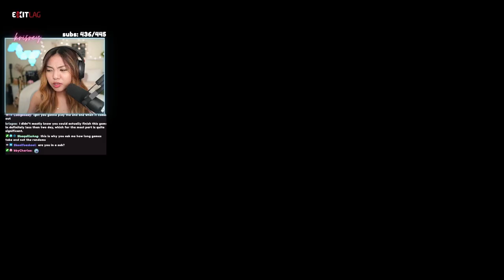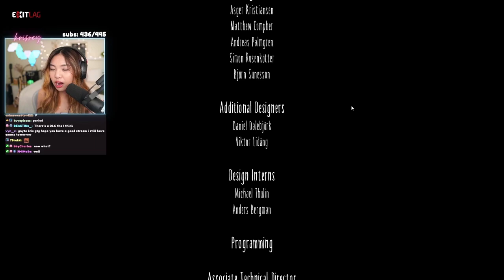THIS GAME MESSED ME UP 😡 | Little Nightmares I pt. 2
OPEN ME ♡＾▽＾♡

♡ About ♡
[REUPLOAD]
Part 2 of KrisRey's live gameplay of Little Nightmares 1!

♡ About Kris Rey ♡
Kris Rey is a 20 year old singer/songwriter and variety streamer on Twitch from the Philippines!